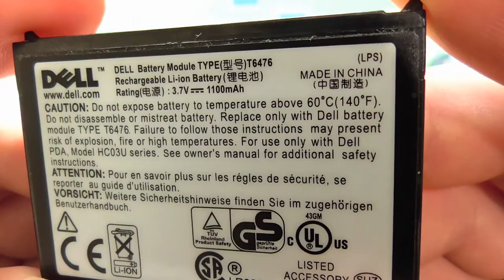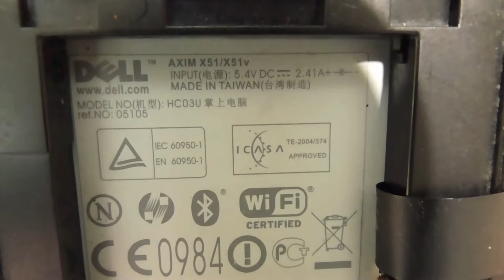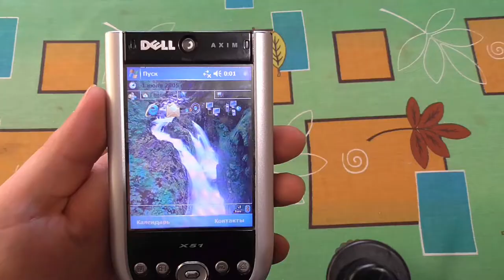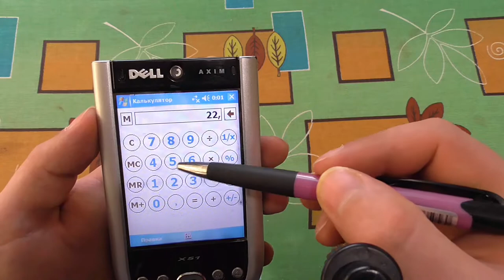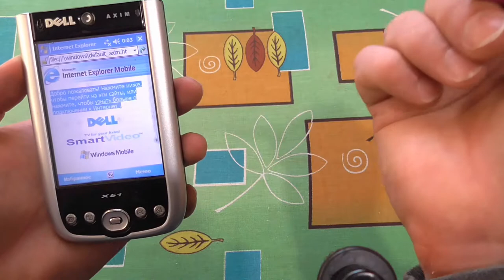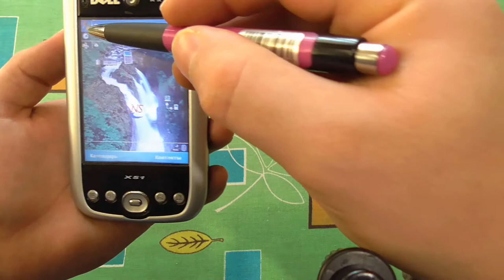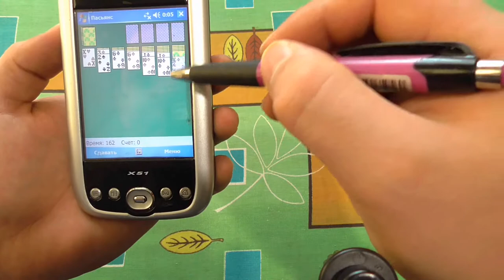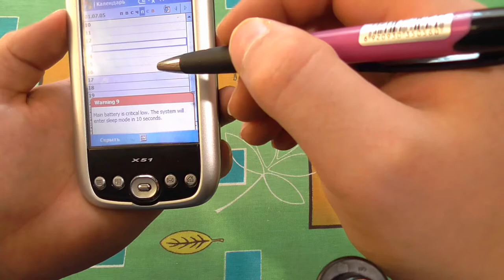❈ Обзор древнего КПК DELL axim x51 2005 года выпуска ❈ gadget x